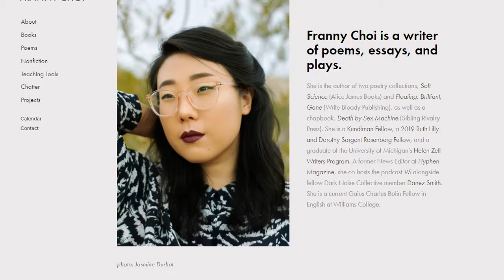Staying Power Interview with Franny Choi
Franny Choi is the author of two poetry collections, Soft Science (Alice James Books, 2019) and Floating, Brilliant, Gone (Write Bloody Publishing, 2014), as well as one chapbook, Death by Sex Machine (Sibling Rivalry Press, 2017). She was a 2019 Ruth Lilly and Dorothy Sargent Rosenberg Fellow and has also received awards from the Rhode Island State Council on the Arts and Princeton University’s Lewis Center. Her poems have appeared in the New York Times, Poetry, Paris Review, American Poetry Review, and elsewhere. She co-hosts the Poetry Foundation’s podcast VS (it’s pronounced “verses”—get it?) alongside Danez Smith and is currently a Gaius Charles Bolin Fellow in English at Williams College.

After graduating from Brown University with a B.A. in Literary Arts and Ethnic Studies, Franny developed her writing practice in community with artists and activists in Providence, Rhode Island, where she was a Co-Director of the award-winning Providence Poetry Slam. In 2012, she joined with fellow artists Fatimah Asghar, Danez Smith, Jamila Woods, Nate Marshall, and Aaron Samuels to found the Dark Noise Collective. She continued her studies at the University of Michigan’s Helen Zell Writers’ Program, where she received an MFA in Poetry and a postgraduate Zell Fellowship.